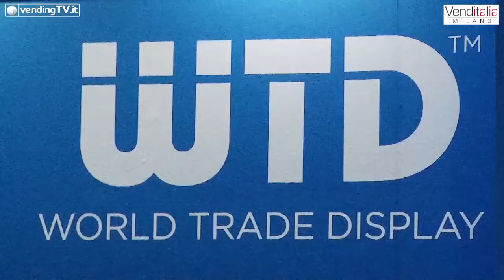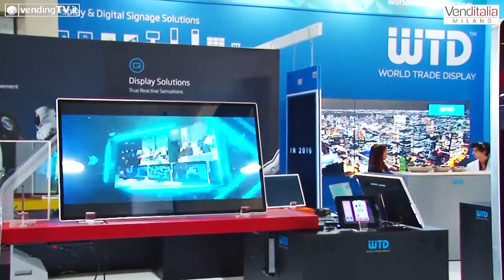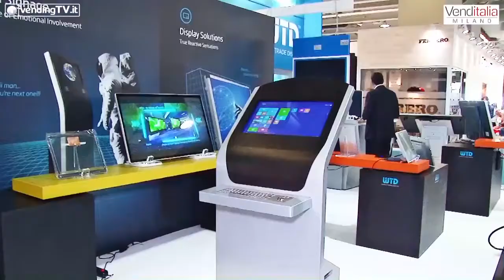Venditalia Show 2018 | WTD World Trade Display |Riccardo Taccardi President Interview by Fabio Russo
RICCARDO TACCARDI - Founder WTD
Mr. Riccardo Taccardi, an expert in telecommunications with training in "Industrial Communication", founded in 1993 in Rimini at only the age of 29, the Worldtrade company now incorporated into World Trade Display and international leader under the WTD brand in the design and direct construction of displays and digital signage solutions. To date, Riccardo Taccardi, in addition to being the president & founder, plays a significant role as executive manager within the company, directly following the production in the Far East with the various factories, coordinating all production companies with each other; but above all, interpreting in advance the new and different market trends in the field of interactive digital signage with WTD brand, new projects and developments in both terms of design and technological innovation.